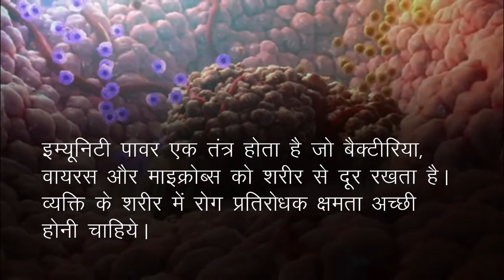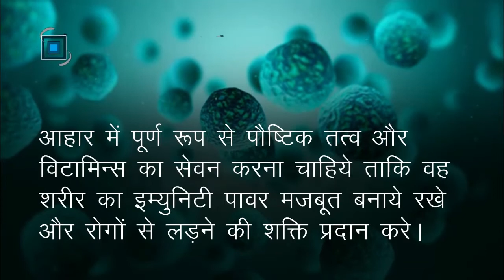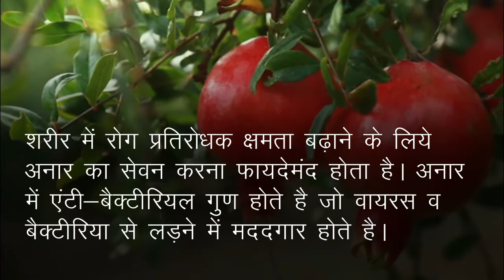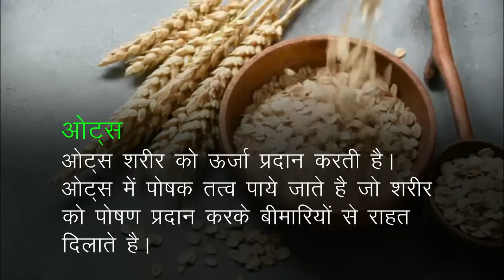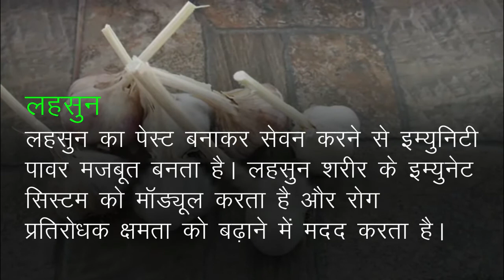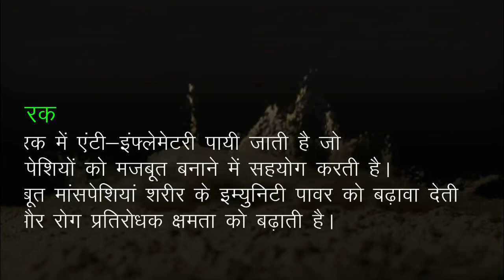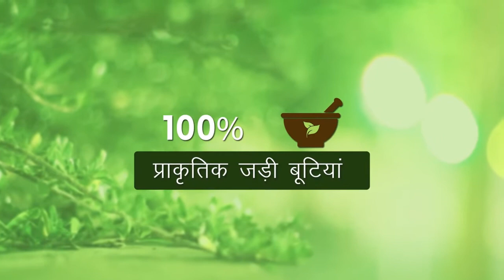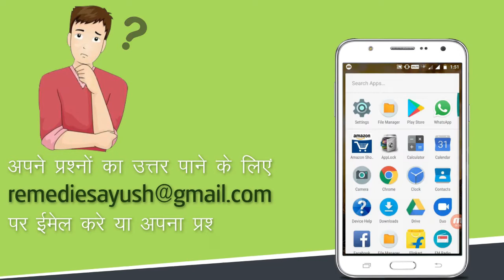रोग प्रतिरोधक क्षमता (इम्युनिटी) बढ़ाने के तरीके और घरेलू उपाय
इस वीडियो में रोग प्रतिरोधक क्षमता बढ़ाने के तरीके एवं आयुर्वेदिक इलाज के बारे में बताया है।

दोस्तों, इस वीडियो में हमने रोग प्रतिरोधक क्षमता बढ़ाने के आयुर्वेदिक इलाज के बारे में बताया है। इमूटॉल कैप्सूल्स (Imutol capsules) आयुर्वेदिक जड़ी-बुटियों से निर्मित अत्यंत फायदेमंद हर्बल उपाय है।

इमूटॉल कैप्सूल्स (Imutol capsules) के बारे में अधिक जानकारी के लिए यहाँ जाएँ